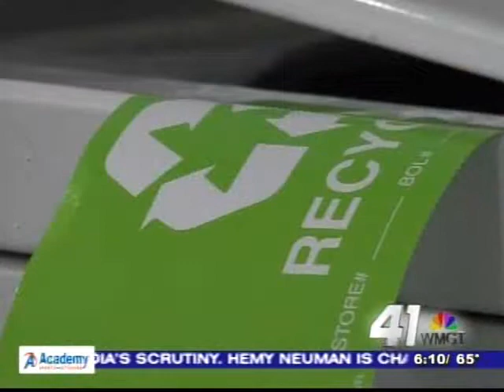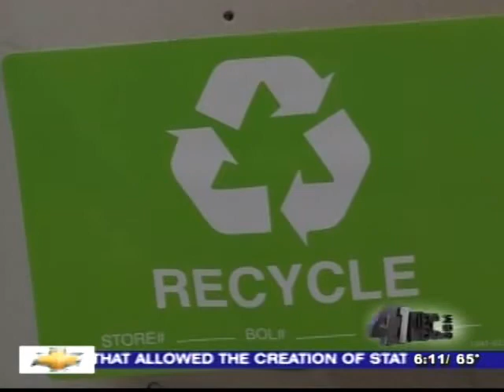Going Green, Saving Green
Going Green, Saving Green from 41NBC News On Demand. Like this? Watch the latest episode of 41NBC News On Demand on Blip!

We tell you where you can recycle your electronics once you upgrade. Brittany Gonzalez reports.